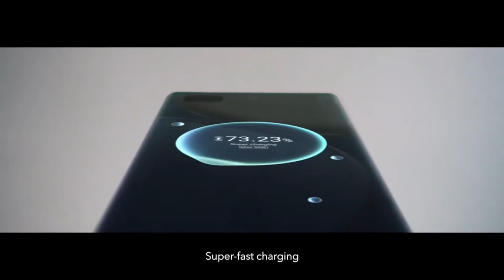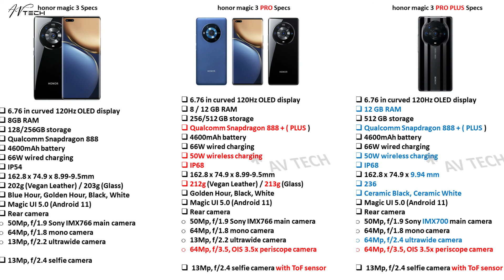honor magic series smartphone 🔥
Hey guys
Is video me maine honor magic series Smartphone k bareme bataya hai aur honor magic 3 , magic 3 pro , magic 3 pro plus smartphone k Features k bareme baat ki hai